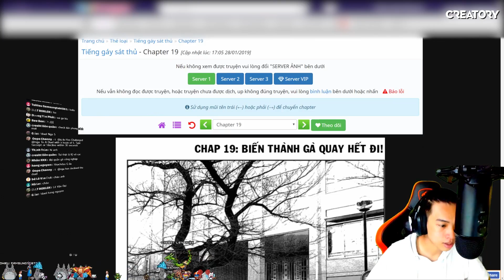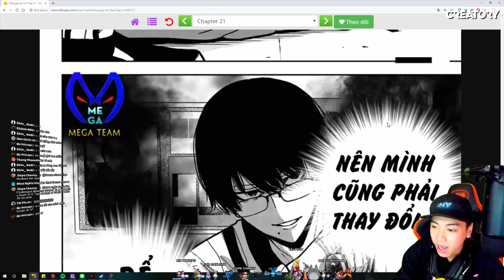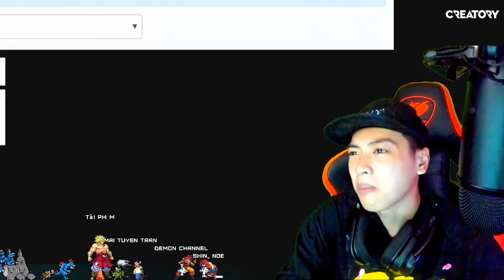Bạn Gái Channy Biến Thành Gà | Manga "Tiếng Gáy Sát Thủ" tập 3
Huhuhu... Nghe đồn tập này main có bạn gái, mà ngặt nghẽo cái là mới quen chưa lâu mà bạn gái đã bị biến thành GÀ?!?
Không biết có THẬT không nữa... Hãy cùng xem với tớ nhé các cậu!
Cám ơn các cậu đã xem clip của tớ.

✔ Nếu trong khi xem video có xuất hiện quảng cáo, hãy xem hoặc click quảng cáo để ủng hộ mình nha ^^